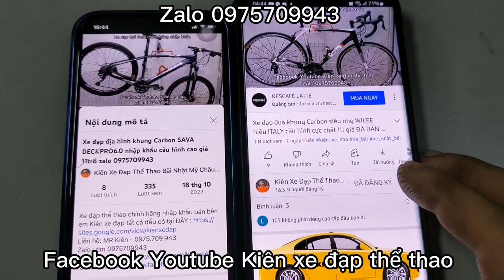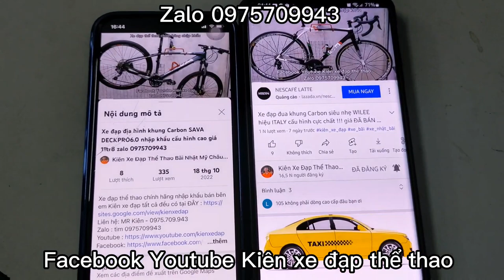Xe đạp địa hình FORERVER SPORT giá rẻ cấu hình cực chất lượng giá 6tr8 zalo 0975709943